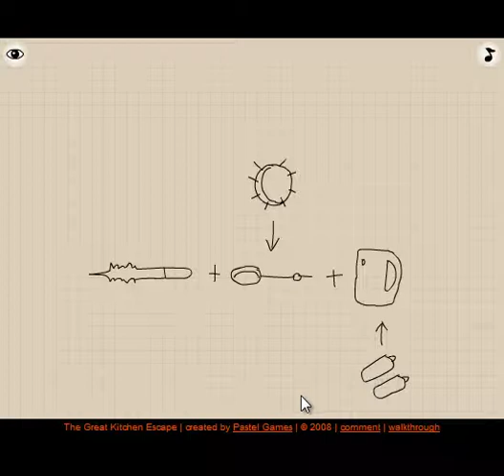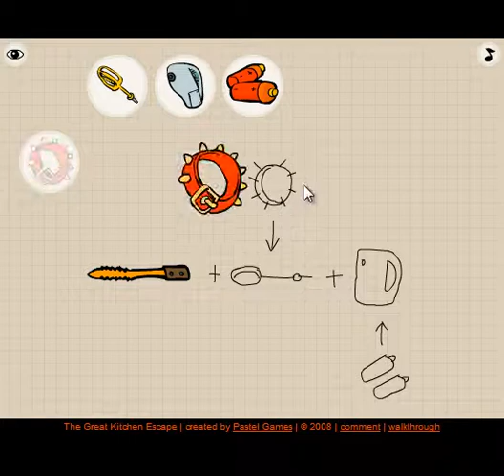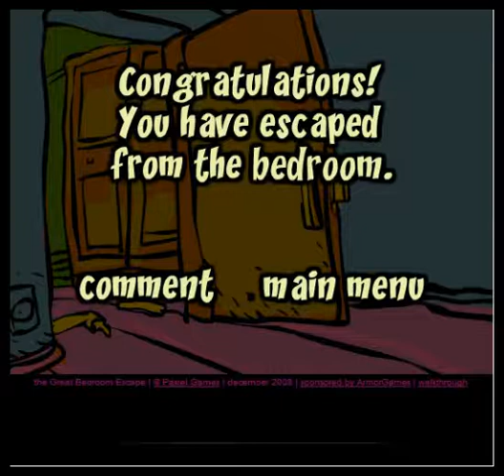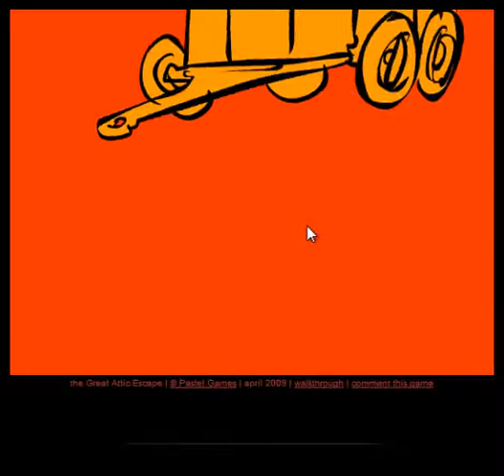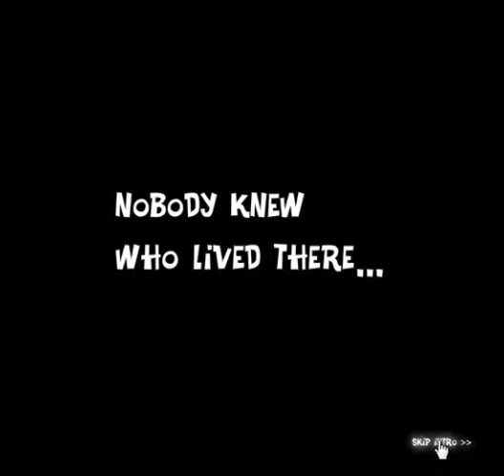Flash játék ajánló: Great escape games (7 játék 1 ajánlóban)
Ebben a videóban rendhagyó módon nem egy, hanem mindjárt hét játék mutatkozik be, ám ezek eléggé egy kaptafára mennek: a The great ... escape játékok, melyekben a szobában/házban rendelkezésre álló tárgyakból (állatokból) el kell jutnunk a szoba elhagyásáig, ill. az utolsó esetén a szellemek begyűjtéséig. Ezek a játékok csak egyszer végigjátszhatóak, utána ismert a megoldás. Ez a videó tartalmazza az összes játék megfejtését is.